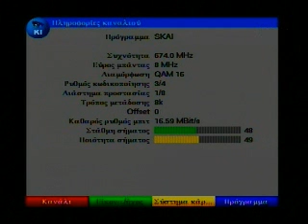τερματισμος δοκιμης digea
DIGEA πιλοτικη εκπομπη ψηφιακης τηλεορασης